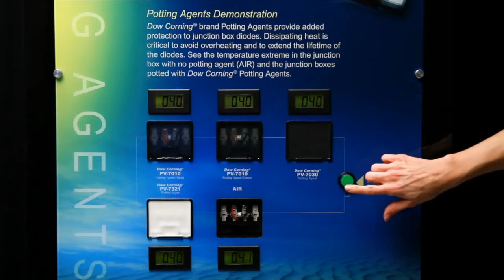Dowsil | Brand Potting Agents Demonstration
Emanuele Mascherpa S.p.A. è un’azienda commerciale, fondata nel 1904, che agisce come rappresentante e distributore esclusivo di macchine, utensili, componenti, attrezzature, lubrificanti speciali, adesivi e sigillanti, anticorrosivi.
L’azienda ha una forza di vendita diretta, integrata da agenti e distributori su tutto il territorio, che porta alla clientela i benefici di una ricerca qualitativa ed una continua assistenza tecnico-commerciale.
La sede è nel centro commerciale di Milano, i magazzini principali sono in Tribiano.